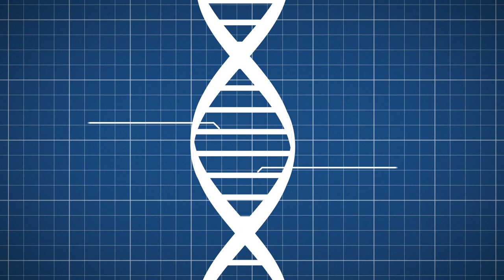SciShow Talk Show with Toby Spribille & A New Lichen Discovery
Welcome back to SciShow Talk Show where Hank talks to interesting people about interesting things! This week, Hank discusses a new lichen discovery with researcher Toby Spribille.

Shout out to Kevin Bealer, Justin Lentz, Mark Terrio-Cameron, Patrick Merrithew, Accalia Elementia, Fatima Iqbal, Benny, Kyle Anderson, Mike Frayn, Tim Curwick, Will and Sonja Marple, Philippe von Bergen, Chris Peters, Kathy Philip, Patrick D. Ashmore, Thomas J., charles george, and Bader AlGhamdi.